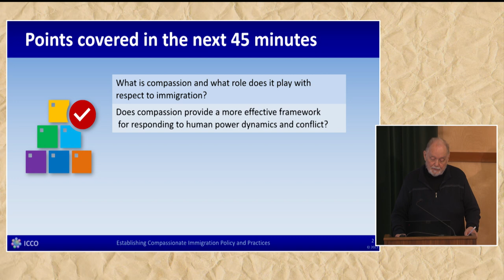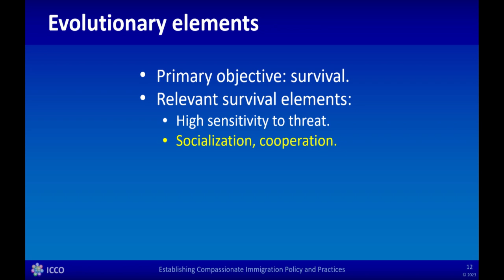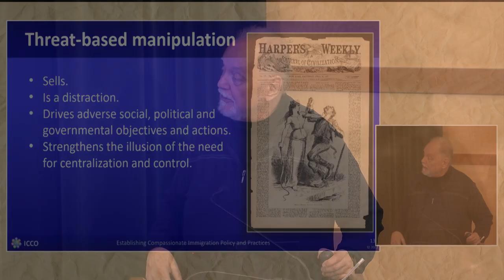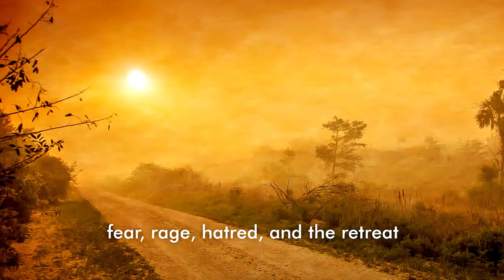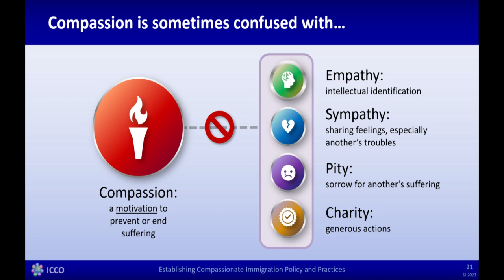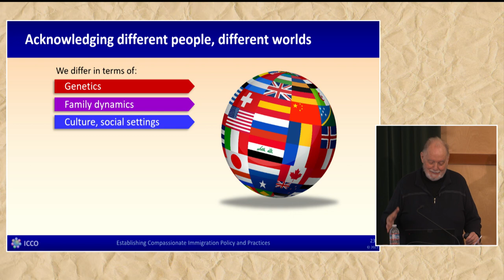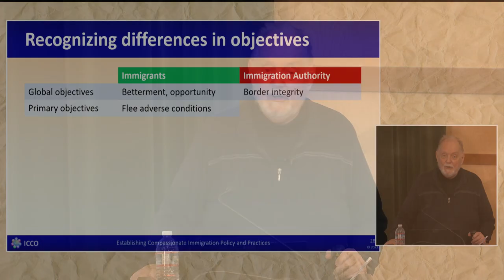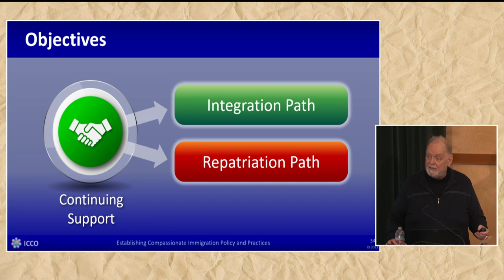Establishing Compassionate Immigration Policy and Practices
-with Ari Cowan

This multimedia presentation explores compassion’s role in developing and executing practical, humane, and effective immigration policies and practices. Using a new, demonstrated public health-based model, we will explore the role individual and collective power dynamics play in the cultivation and practice of bias and prejudice directed toward immigrants. We will also consider ways of overcoming these shortcomings using demonstrated compassion-based approaches.

Recorded October 14, 2023 as part of the Juneau World Affairs Council's 2023 World Affairs Forum.